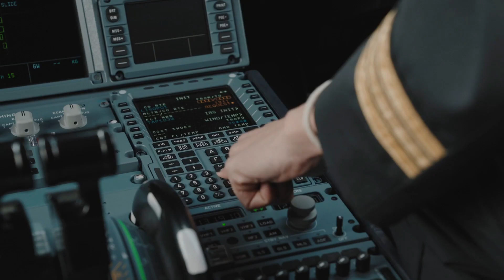Dia Internacional da Mulher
Hoje celebramos as Mulheres de todo o mundo, inspirando as gerações futuras a acreditar e sonhar num mundo com mais igualdade. ✈️✨